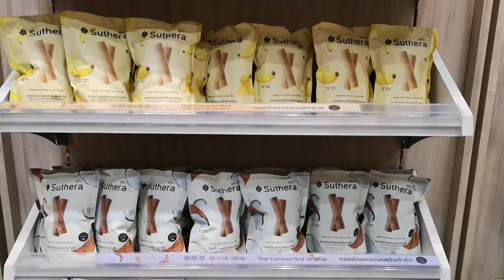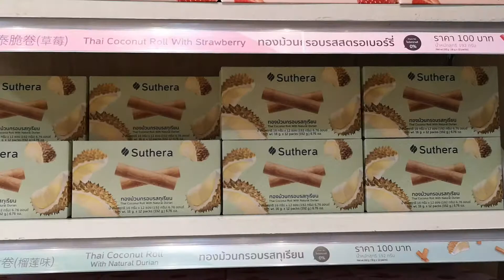ซ้อม ถ่าย รีวิว Take 1